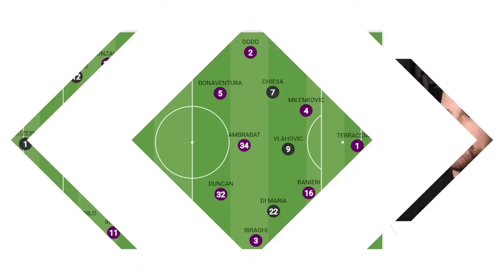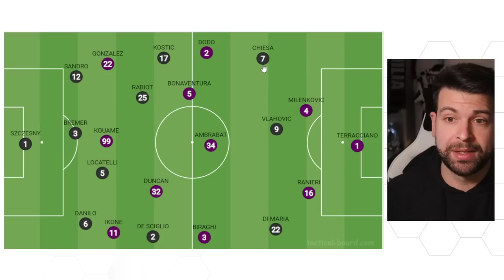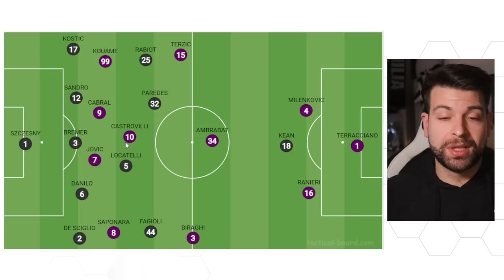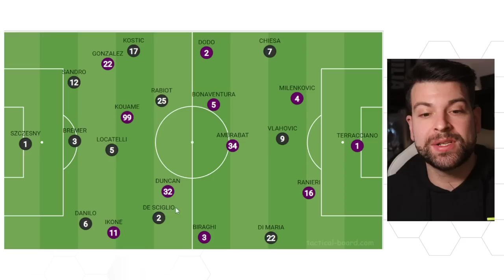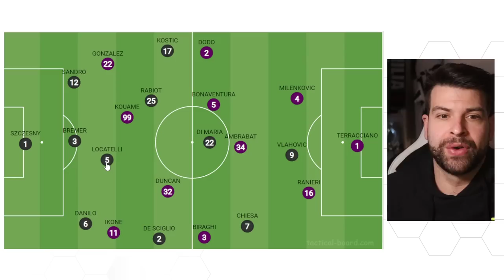Ottimo Di Maria, male Chiesa e Vlahovic: perché il tridente non ha funzionato?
Analisi di Juventus Fiorentina e delle scelte di Allegri.